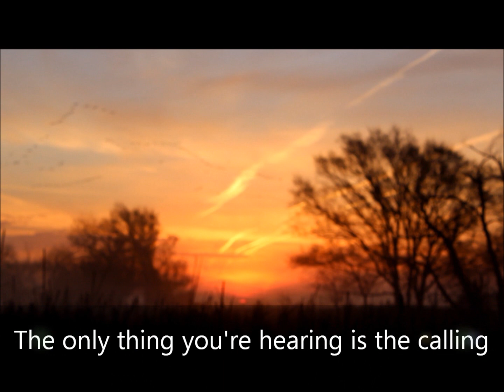Sandhill Cranes near North Platte, Nebraska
Thousands of Sandhill Cranes roost on the North Platte River near North Platte, Nebraska. From the Muskrat Run Wildlife Management Area, they are filmed in the early morning hours of March 25, 2012 taking off from their roosting areas to feed in the fertile farm fields nearby.